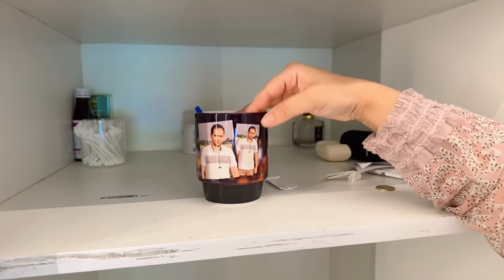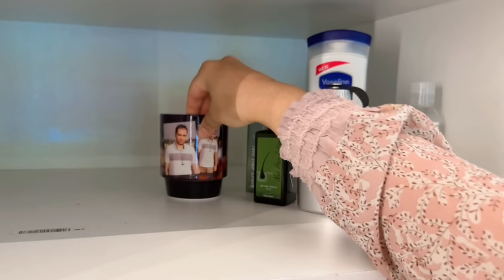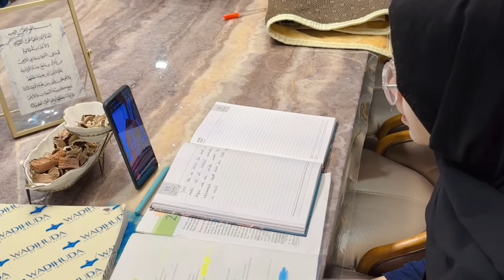11 Effective ways to reduce household chores and save time|Ramadan Deep Cleaning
11 Effective ways to reduce household chores and save time|Ramadan Deep Cleaning

cleaning motivation

cleaning tips house cleaning

how to organize a home

whole house organization

whole house organizing hacks

whole house organize with me 2023

whole house clean and organize

tips on organizing your home

best cleaning vloggers

best organizing tips for home

best cleaning videos on youtube

whole house organize with me home organization

organizing tips

Irfanashamsheer

Indian mom

Full Day busy routine with school going kids and baby

organize with me asmr